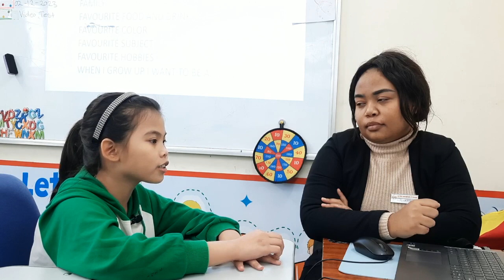Nguyễn Anh Thư Video Final test KIDS3B11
Nguyễn Anh Thư  Video Final test KIDS3B11- TT ANH NGỮ ECOLINK HƯNG YÊN